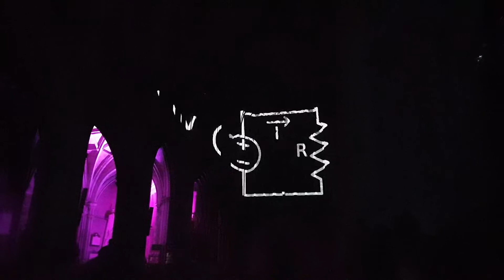Electrophysics at Science, Worcester Cathedral 23/09/22